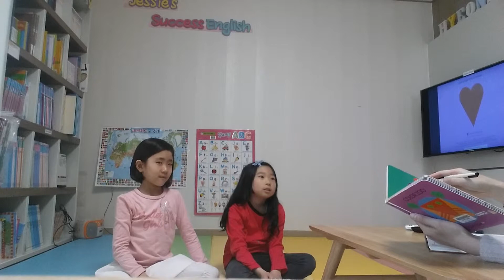Jessie Success English 8 - color zoo 로 게임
이쁜이들과 세번째수업